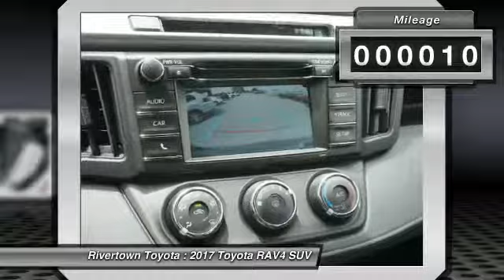2017 Toyota RAV4 Columbus GA HW390385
2017 Toyota RAV4

Rivertown Toyota
1661 Whittlesey Road

Check out this 2017 Toyota RAV4.   We are excited to offer this 2017 Toyota RAV4. Want more room? Want more style? This Toyota RAV4 is the vehicle for you. Stylish and fuel efficient. Its the perfect vehicle for keeping your fuel costs down and your driving enjoying up. Based on the superb condition of this vehicle, along with the options and color, this Toyota RAV4 LE is sure to sell fast. More information about the 2017 Toyota RAV4: The RAV4 was one of the first modern crossover utility vehicles, and since its redesign in 2013, its been a better fit for the habits of its most common buyers -- families who want a fuel-efficient, reliable, easy-to-park vehicle. A capable all-wheel-drive system makes the RAV4 a smart pick for those needing to commute through snowy winters or take a trip to the mountain. This model sets itself apart with Roomy interior for a compact SUV, safety features, fuel-efficiency, excellent connectivity and audio systems, and capable all-wheel-drive system The Special Internet Price is $25113. Contact the dealership today.